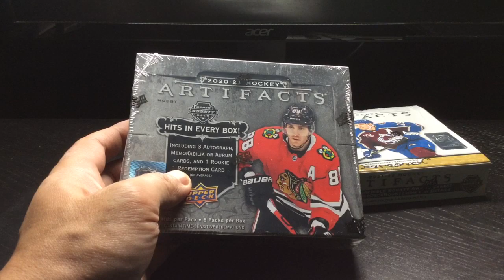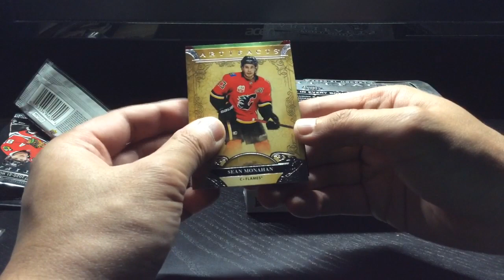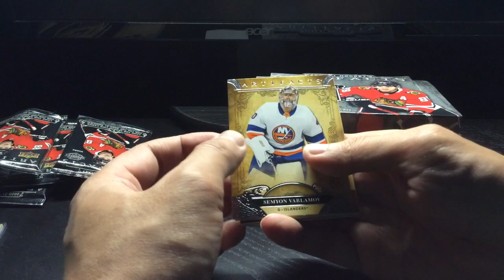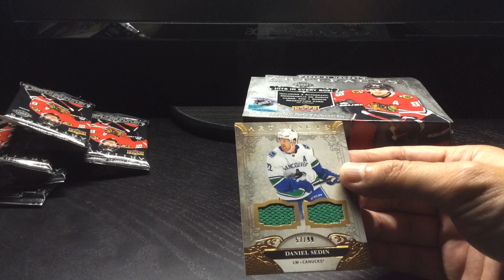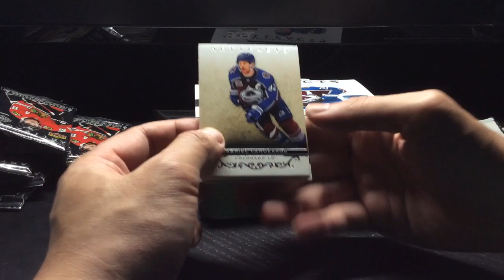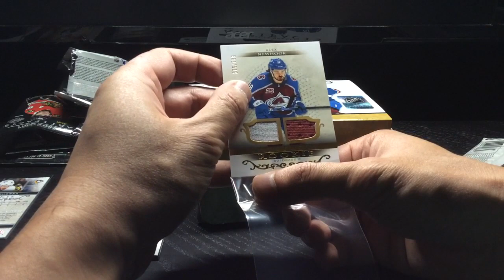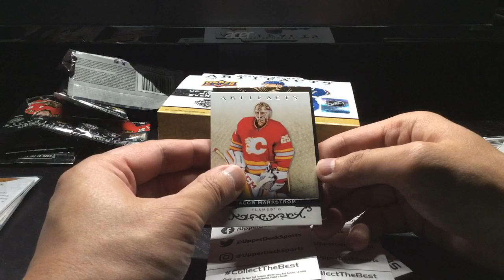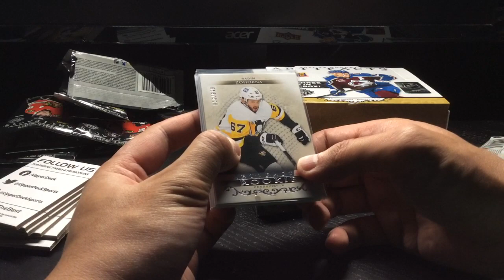Two Years Upper Deck Artifacts (2020-21, 2021-22)